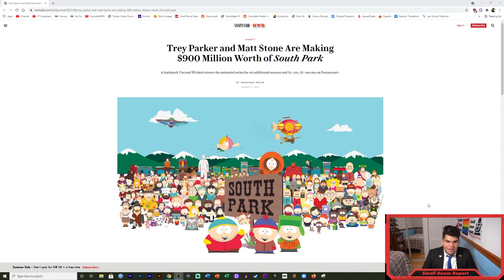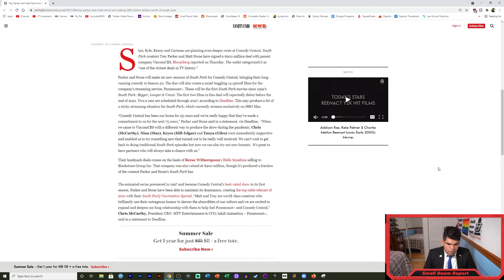ViacomCBS spends $900 million to produce new South Park episodes and movies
"South Park creators Trey Parker and Matt Stone have signed a $900 million deal with parent company ViacomCBS, Bloomberg reported on Thursday. Parker and Stone will make six new seasons of South Park for Comedy Central, bringing their long-running comedy to Season 30. The duo will also create a mind-boggling 14 spinoff films for the company’s streaming service, Paramount+."